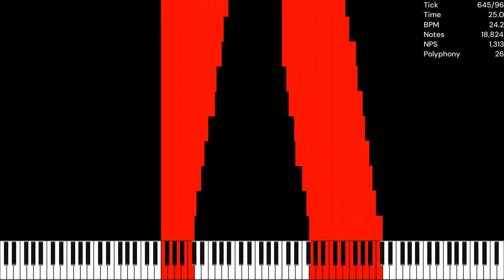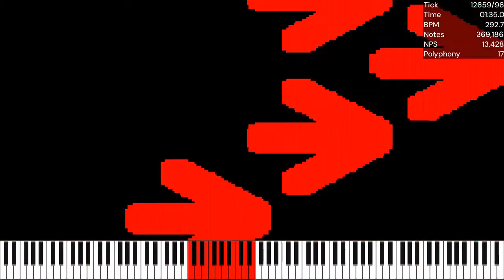[MIDI] RightArrowN.mid / 663K Notes